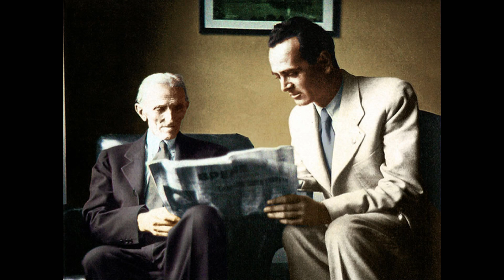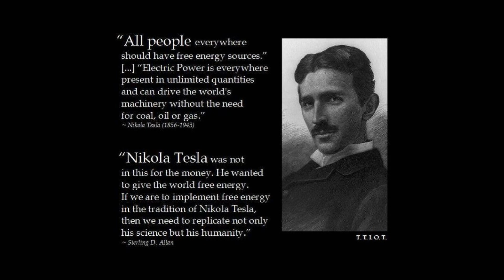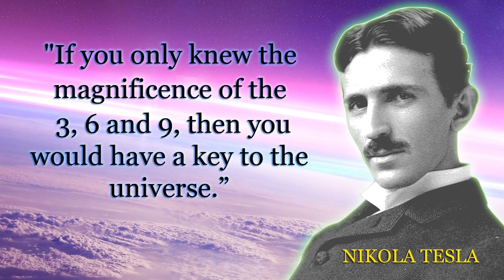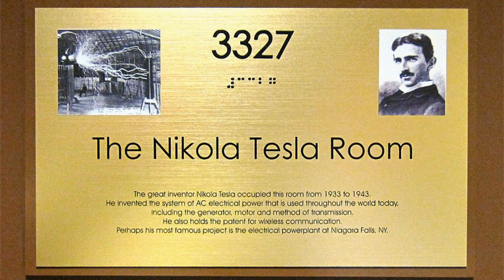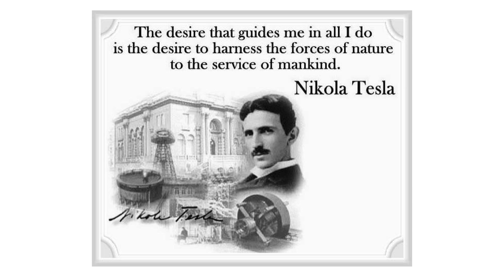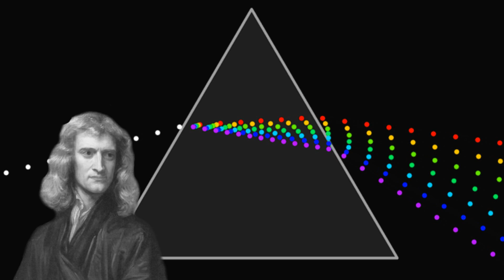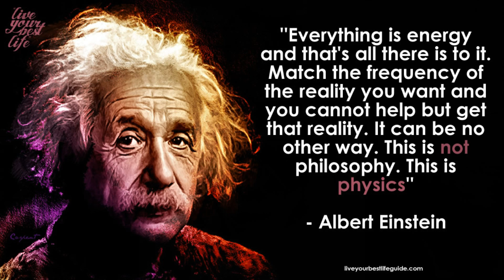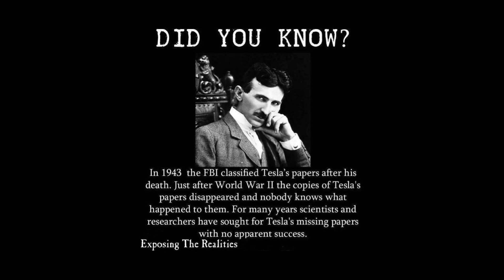Hidden Interview with Nikola Tesla – Part 1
Everything is the Light – Hidden Interview with Nikola Tesla –   Narrated by: Gary Lite

Part of this interview is dedicated to Tesla’s critics on Einstein’s theory of relativity that discards the ether as energy. I have proved in the new Theory of the Universal Law why Albert Einstein ’s theory of relativity is entirely wrong and why there is no vacuum (void), and that everything is energy. Thus I confirm Tesla’s ideas as expressed in this interview.